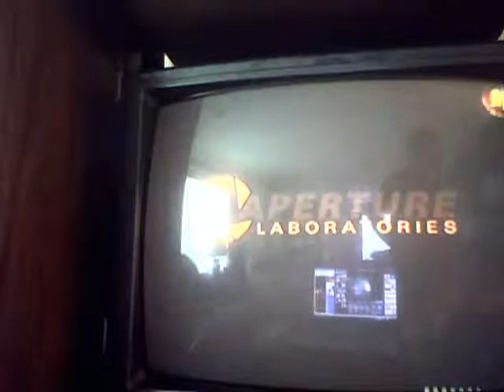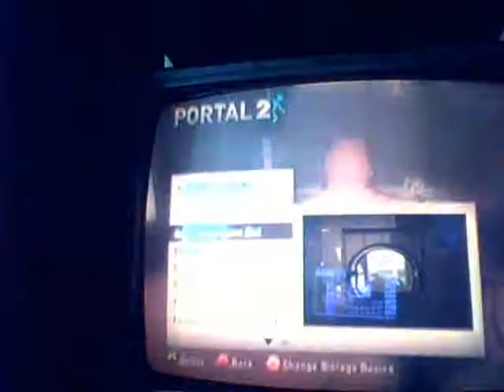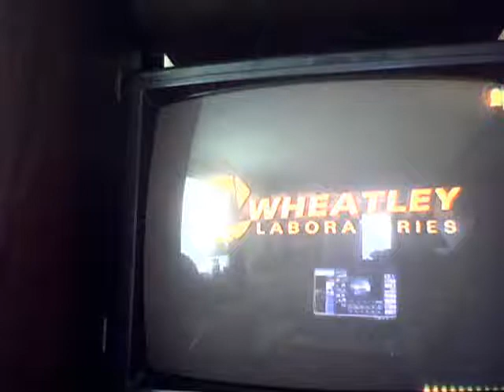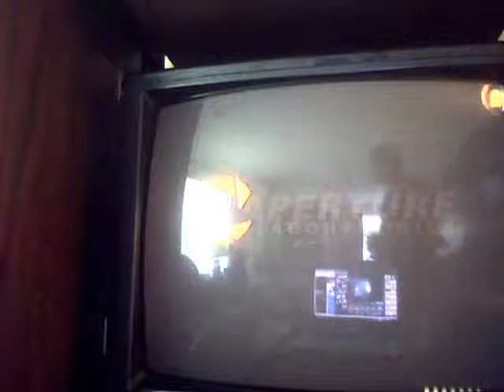portal 2 (18)